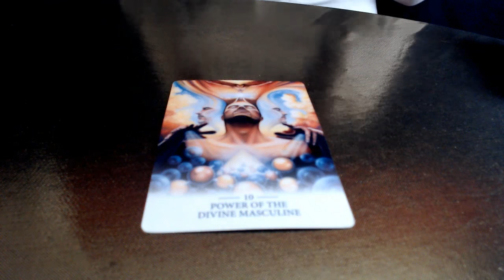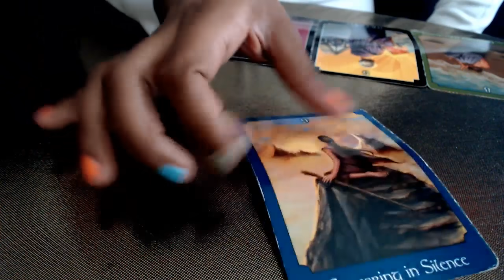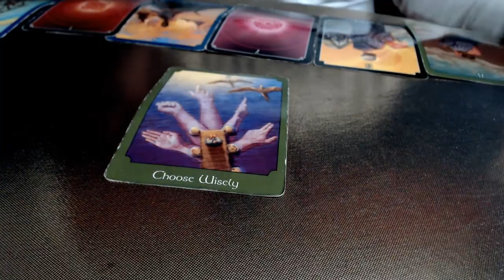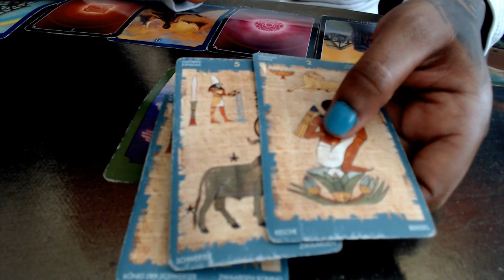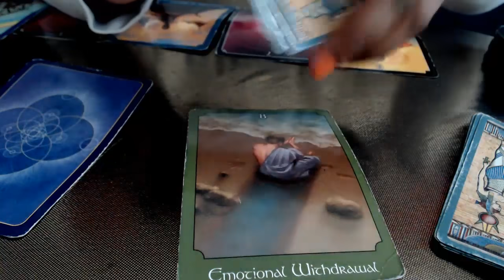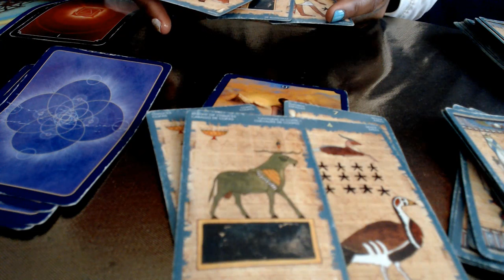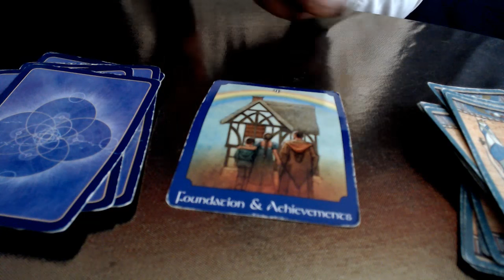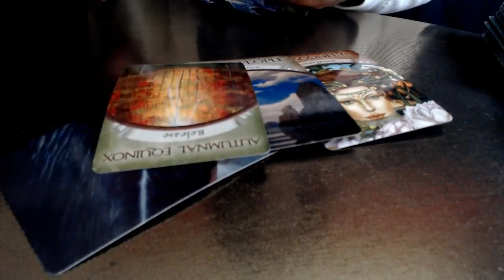Virgo- Achievements within a new foundation- May 3 -9